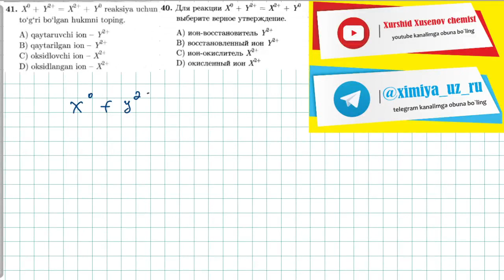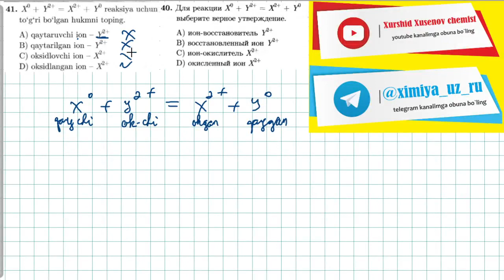41-test gidroliz, oksidlanish qaytarilishтест. 40 гидролиз, окислительно восстановительные реакции